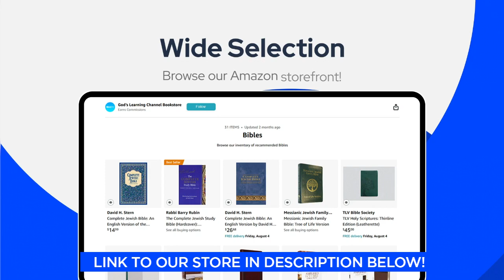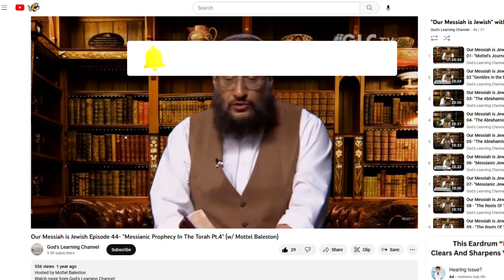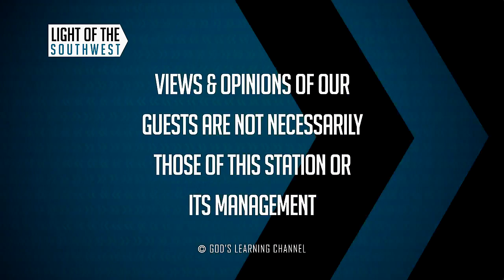Rise of Fire Ministries on "Light of the Southwest" (Ep. 2023-17)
Check out some of our favorite Hebraic/Christian learning materials from our guests and popular teaching resources at GLC's very own Amazon Bookstore

📣About us: God's Learning Channel (GLC) is a Judeo/Christian television network based in Texas, broadcasting over the air and via cable/dish systems in 4 states as well as channel apps on both Roku & Amazon FireTv devices! Find out more on how YOU can watch